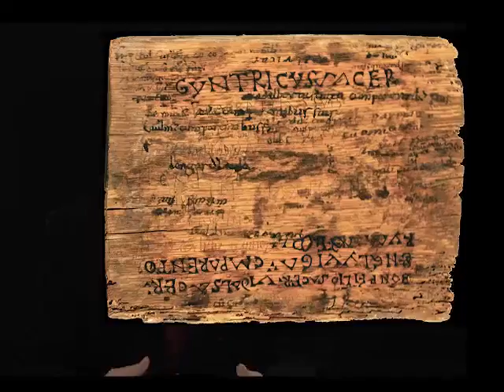La consagración del altar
En la consagración del altar se depositaban reliquias en su interior. Marc Sureda, conservador del Museo Episcopal de Vic.